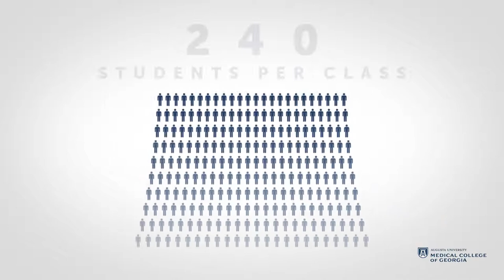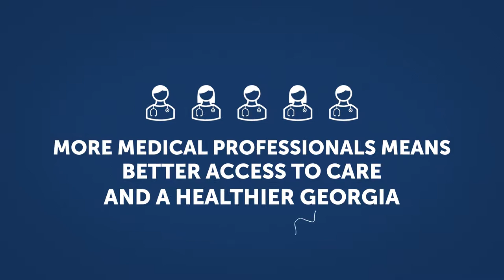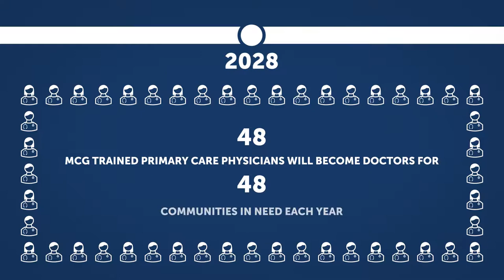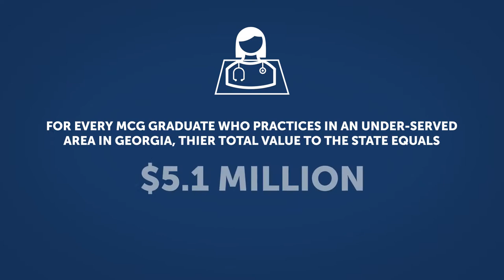Medical College of Georgia 3+ Program Economic Impact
Learn more about the impact of MCG’s 3+ Program on improving health outcomes and economic measures.